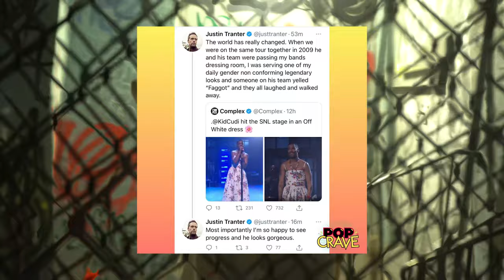Micah Write feat. Smokeintheye - The Robes Are Behind The Suits (Produced By Poi$un 陽)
LIVE MANY TIMES DIE MANY TIMES